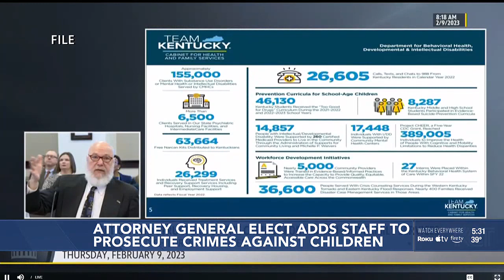Attorney General elect adds staff to prosecute crimes against children